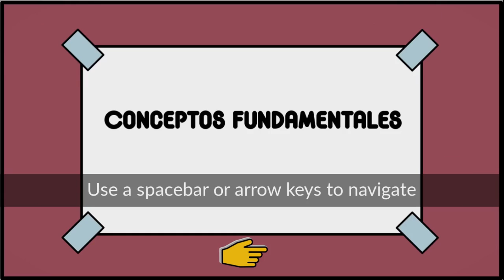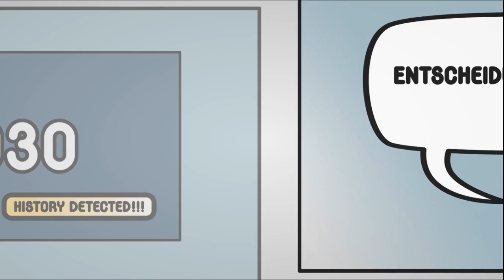Programación Lógica y Funcional. Conceptos Fundamentales 1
En esta ocasión veremos lo concepto fundamentales  de los paradigmas y estilos de programación

Kleene, S.C. (1952) Introduction to Metamathematics, pag 376.
John McCarthy. «Recursive Functions of Symbolic Expressions and Their Computation by Machine, Part I»
John Backus. "The history of FORTRAN I, II and III"